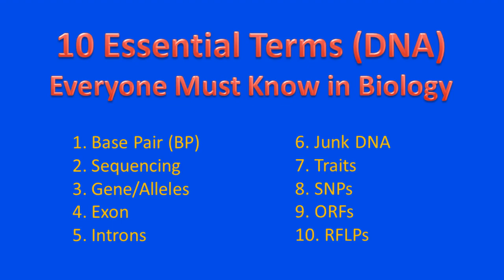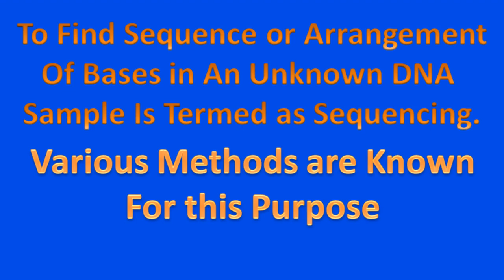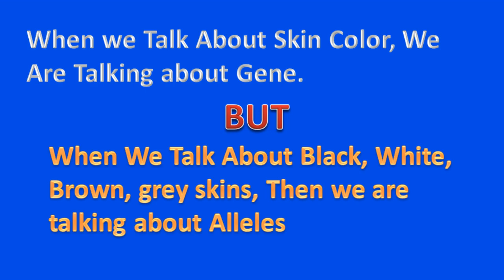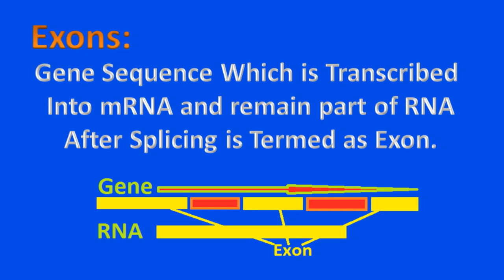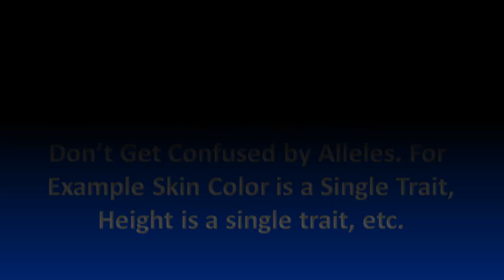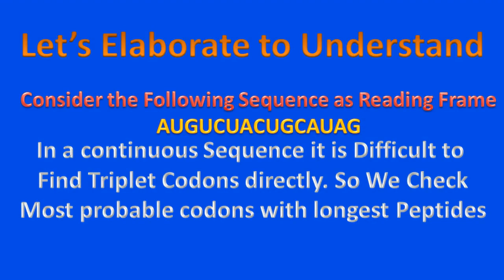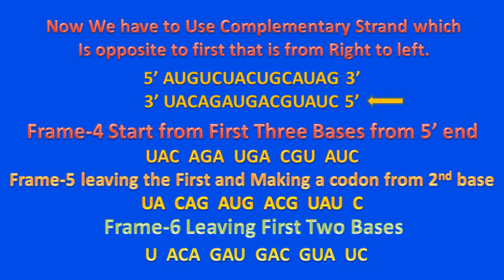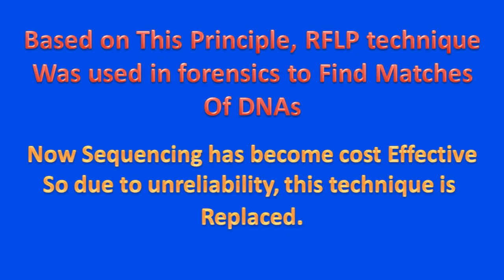Difference of Gene and Allele, Exon and Intron, Junk DNA, Traits, SNPs, ORFs, RFLPs | Urdu/Hindi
Difference Between Gene and Allele
Base pairs
Sequencing
Exon vs Introns
What are Traits
What are ORFs
What are SNPs
What are RFLPs
Most Asked 10 DNA Terms Explained in Urdu/Hindi. Base pairs, Sequencing, Gene Allele Difference, Exon, Intron, Junk DNA, Traits, SNPs, ORFs & RFLPs. Watch with Concentration. You will not forget them. Thanks.